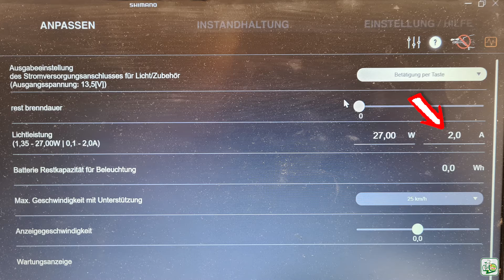Shimano EP8 STEPS eBike 🚴 Connectors explained 🔌 Install light & accessories 💡 Remove cover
👉 Remove the motor cover
👉 All connectors from the Shimano EP8 drive explained
👉 Settings in the diagnostic tool
👉 Correct upgrade of accessories

Links from the video:
🛒 Suitable screwdriver: ★
🛒 Torx screws: ★
🛒 Allen screws: ★

🍨 Give the GPS Radler a scoop of ice cream 🍧 Thanks!

📑 Table of Contents:
0:00 - Introduction
0:37 - Open cover
1:25 - EP8 Connectors
3:00 - Diagnostic settings
3:59 - Assembly
4:10 - Conclusion

 ▬ Even more on the topic ▬▬▬▬▬▬▬▬

▬ Regular updates ▬▬▬▬▬▬▬▬▬▬▬

🚲 Always stay up to date?

🚲 Don't miss upcoming videos
AND activate the BELL 🔔 IMPORTANT!

▬ Social Media ▬▬▬▬▬▬▬▬▬▬▬▬▬▬▬